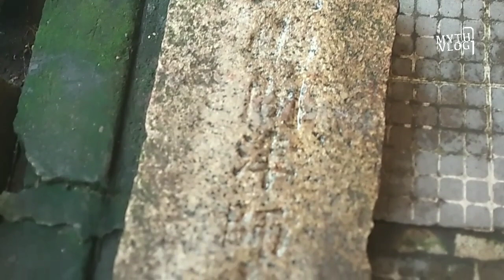ADA BONGPAY KUBURAN CINA‼️DI Rumah Antik KEMAYORAN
Ada Bongpay di halaman rumah tua antik dikemayoran.

Bangunan rumah antik ini milik keluarga Bang Firdaus di Jalan Kepu Selatan Kemayoran.

Bisa dilihat juga pager bekas landasan atau diduga bekas limbah yang berada di jalan kepu timur paling ujung.